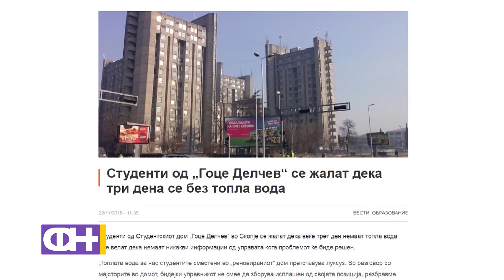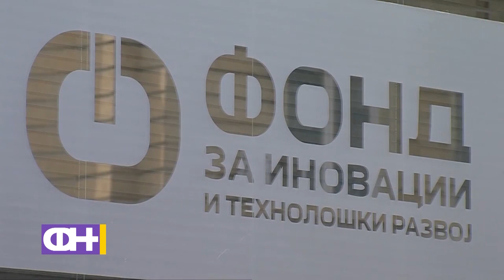Поправката на парното во студентскиот дом Гоце Делчев - ФН С04 Eп.12